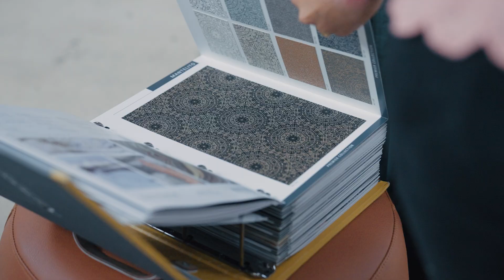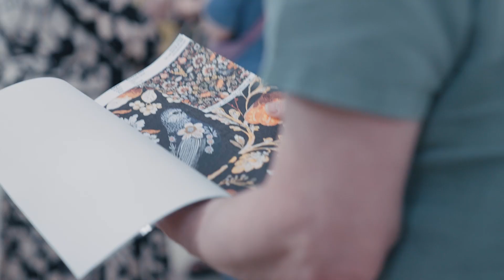The Power of Pattern - A Design Insider Event